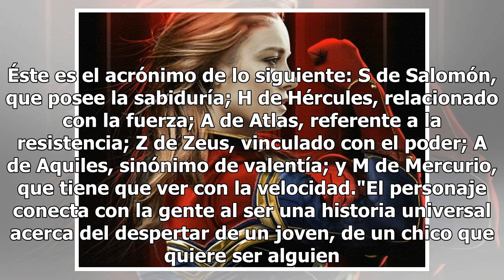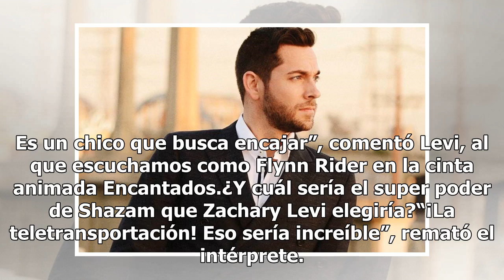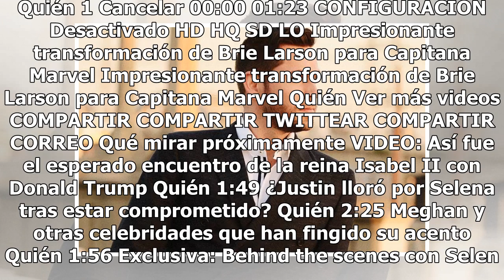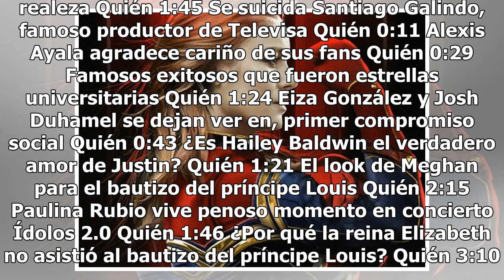Shazam!, nace un nuevo superhéroe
Su éxito en la industria del entretenimiento se dio entre el 2007 y el 2012, justo cuando Zachary Levi fue el protagonista de Chuck, esa serie con tintes de comedia y espionaje en la que el actor, de 37 años, interpretaba a un nerd que debido a un email empieza a ser perseguido por agen­tes del gobi...